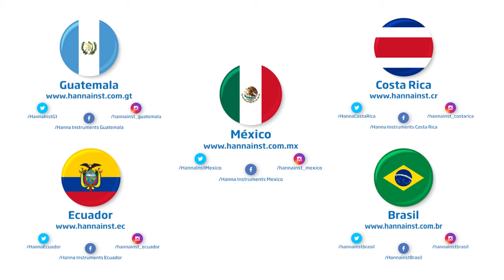Medidor de pH para hidroponía HI98115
El medidor de pH HI98115 le ayudará a mantener sus cultivos dentro de los niveles de pH óptimos para el crecimiento de sus plantas, gracias a su facilidad de uso y su bajo costo.